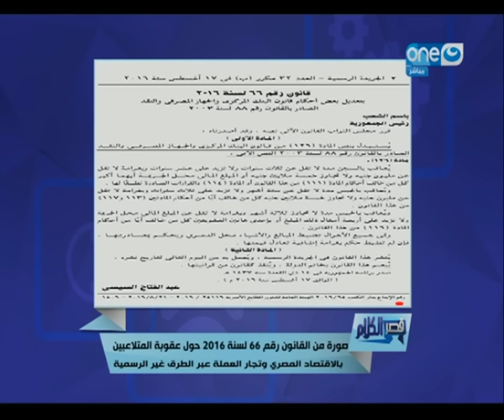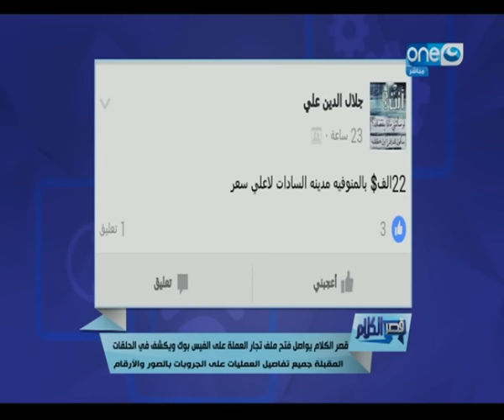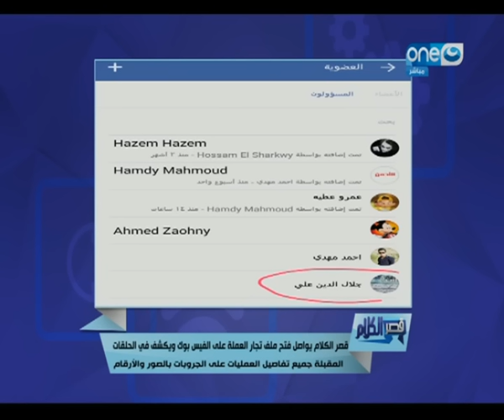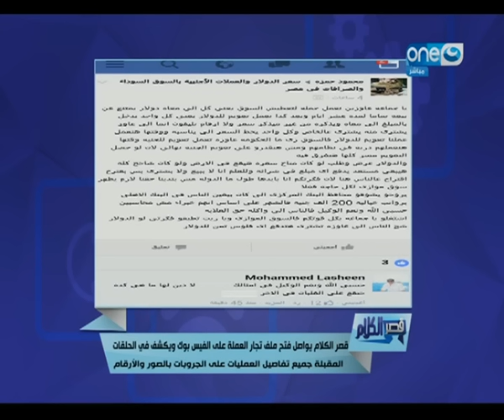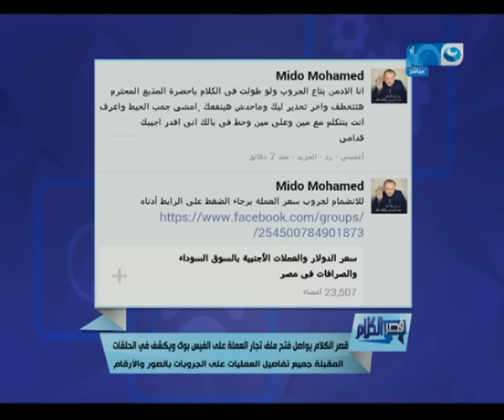قصر الكلام | تهديد الدسوقي رشدي بالخطف والقتل على الهواء..تعرف على السبب!!!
تقديم: محمد الدسوقي رشدى
أشترك فى القناة